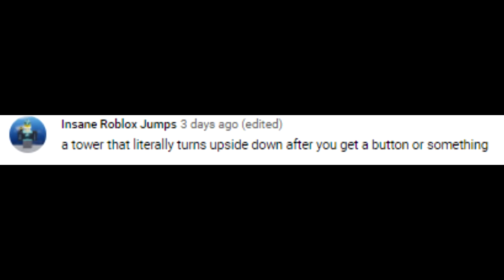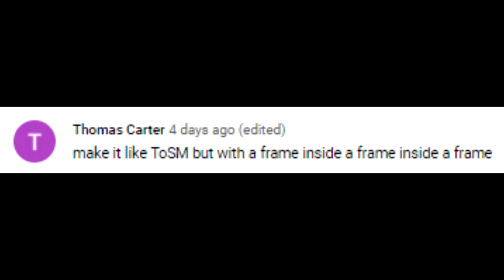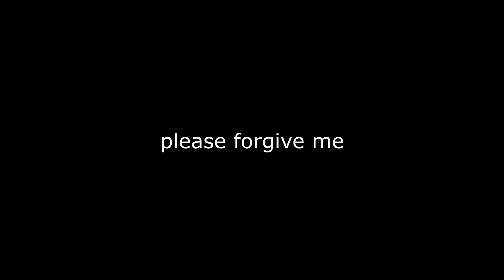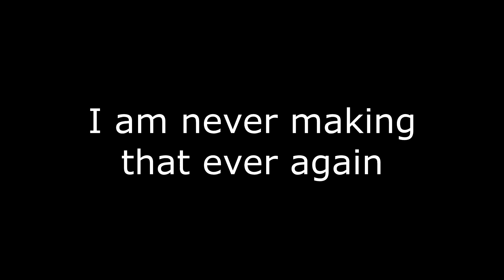Building MORE JToH Frame Ideas!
super short and i spent too long on it